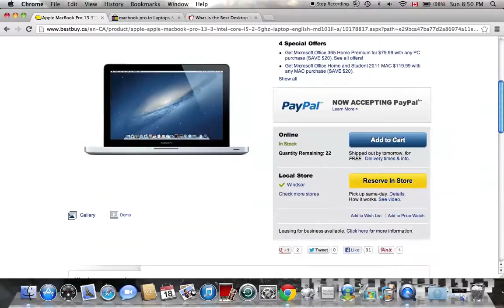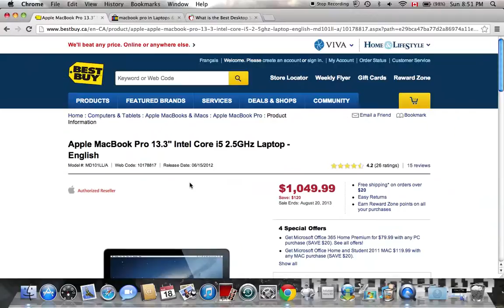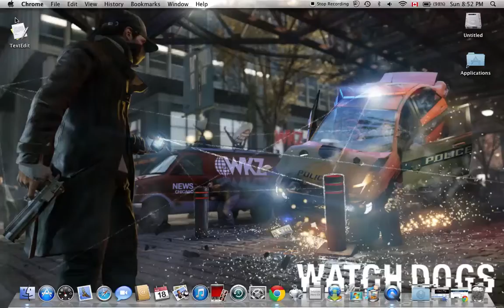Seriously, another update video -.-